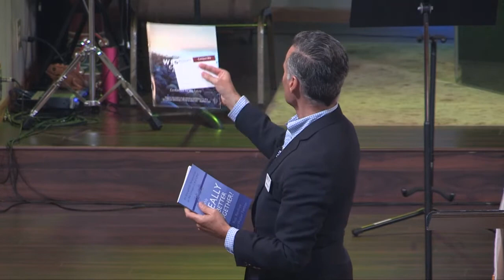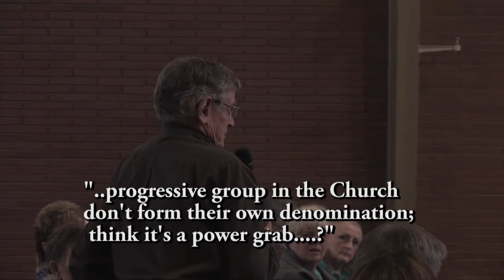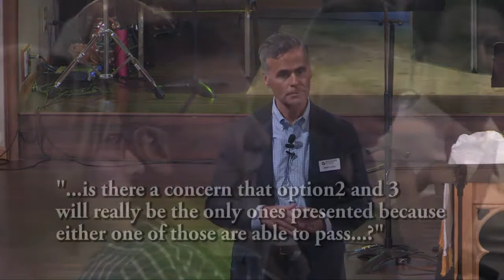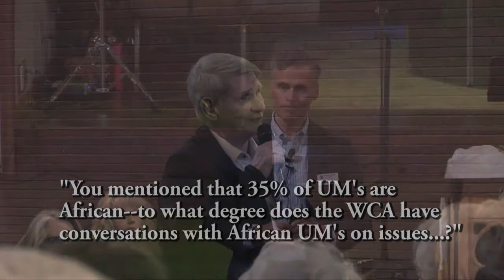The Wesleyan Covenant Association Information Meeting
The Wesleyan Covenant Association (WCA) connects Spirit-ﬁlled, orthodox (the faith of the church universal for over 2,000 years) churches, clergy, and laity who hold to Wesleyan theology. It is an association or network of individuals and congregations who share a common understanding of our Wesleyan doctrine and desire to become a vibrant, faithful, growing 21st-century church.

This information meeting took place on April 28th, 2018 at Asbury Church in Wichita, Kansas.

We believe change is coming to The United Methodist Church, and as we live into what comes next, the Wesleyan Covenant Association will connect, encourage, and resource clergy, laity, congregations, and regional chapters by:
 • Committing to the primary authority of Scripture and the Lordship of Jesus Christ
 • Creating a uniﬁed response to the Bishops’ Commission recommendation that would maintain traditional, orthodox Methodist beliefs
 • Developing a plan for a positive and faithful future